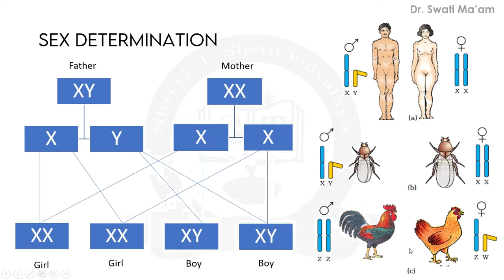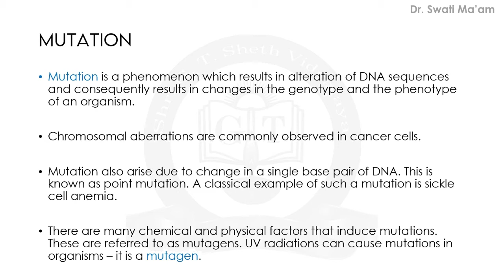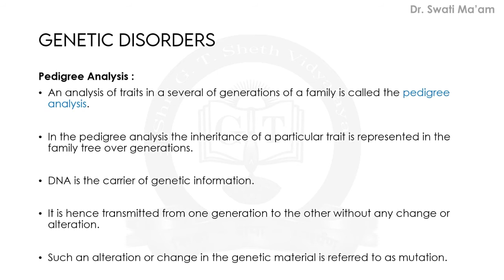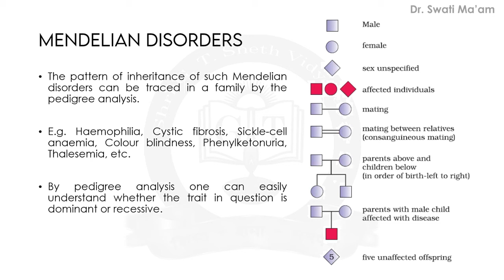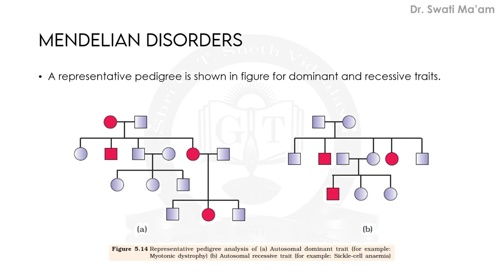Biology Std 12th NCERT Chapter 5 | PRINCIPLES OF INHERITANNCE AND VARIATION | Part 7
Welcome Students to this channel. I am Dr. Swati Ma'am, in this video we are going to continue the Chapter 5 of biology -   PRINCIPLES OF INHERITANNCE AND VARIATION (NCERT).